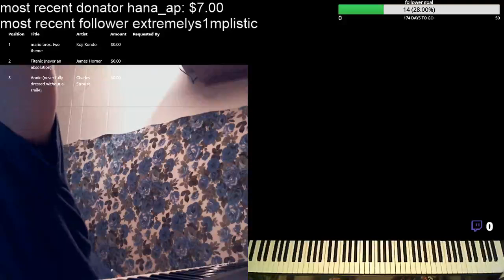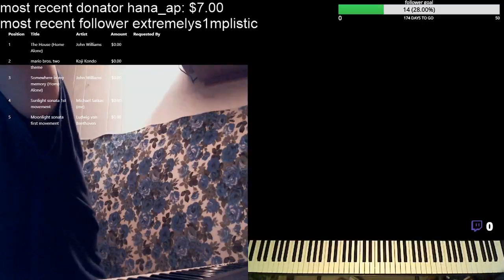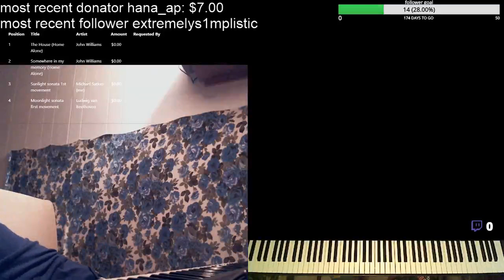practice practice practice